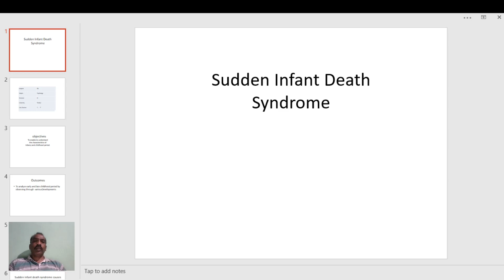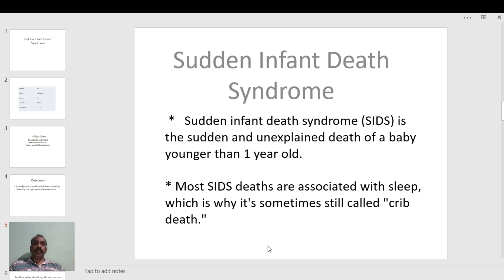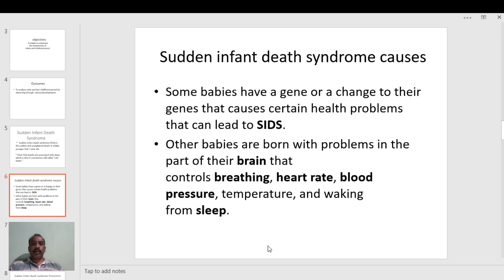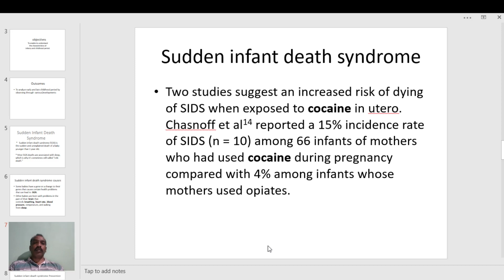DEV PSY U 2 V 7